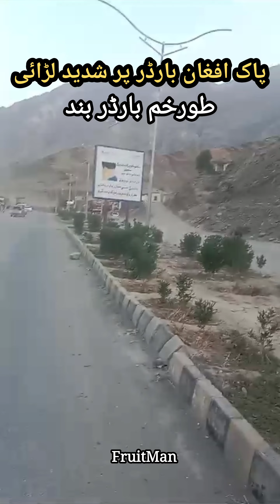Pakistan Afghan Border conflict 😭😭بارڈر پر شدید لڑائی ہوگئی